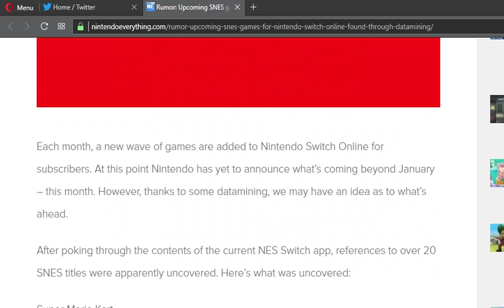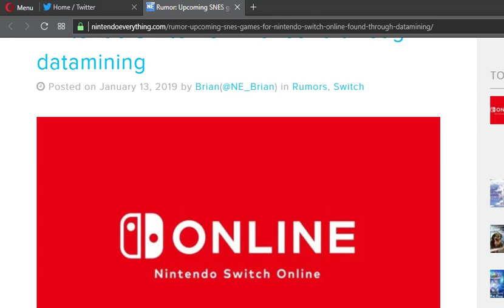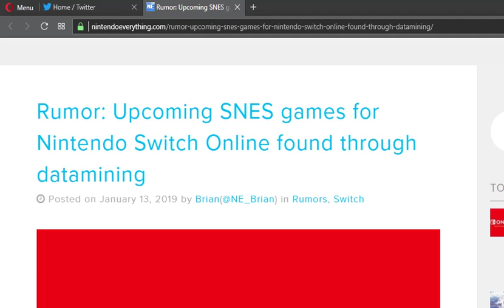Snes games might come to the Nes online service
this fun rumor made me happy I hope this comes true. if this is going to be on the service. 20 games are going to be added. and the selecton is goooodd!